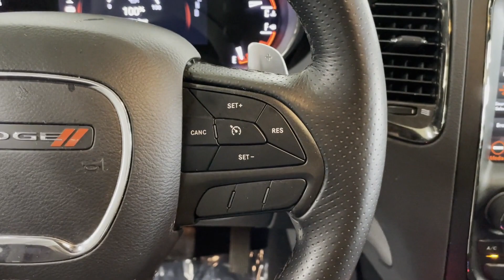Used 2020 Dodge Durango GT Plus Englewood, Teaneck, Fort Lee, Palisades Park, Ridgefield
2020 Dodge Durango GT Plus 1C4RDJDG2LC324238 Video

This 2020 Dodge Durango GT Plus 1C4RDJDG2LC324238 is full of phenomenal features such as: